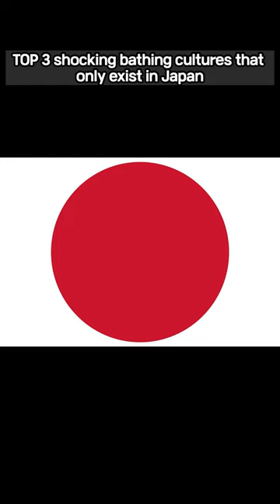Top 3 Shocking Bathing Culture That Only Exist in Japan!